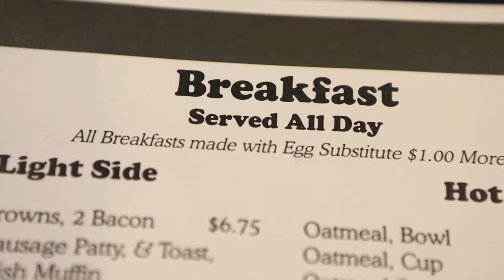Vida Cafe re-opens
After a devastating fire last year, Vida cafe has re-built and re-opened.   (Kelly Lyon/The Register-Guard)